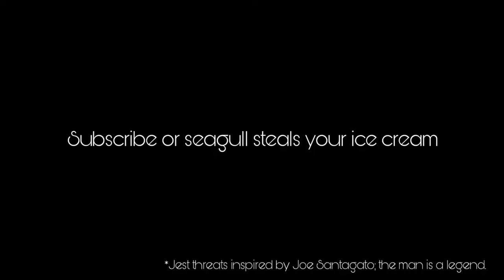🍦 ICE CREAM | Gel polish nail art design | Summer cartoon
Hey! I don't know why; just because! Hope wherever you are, it's ice cream weather! Products down there ⬇️⬇️⬇️

STAY SAFE, STAY IN, PROTECT THE NHS, SAVE LIVES 🏠💙👨‍⚕️👩🏼‍⚕️

(During the C-19 pandemic, all items are discounted, so the code has been deactivated, but fear not, the discounted prices save you even more! The TEAMDG code will return once the sale is over).

💅🏽 DIAMOND GLITTERS & GEL PERFECTION PRODUCTS:
Brandy Snap
Iced Mocha
The First Base
Bubblegum
Miss Sunshine
Blackout
Alaska
Boarding Pass
Red Siam crystals
Diamond Gloss